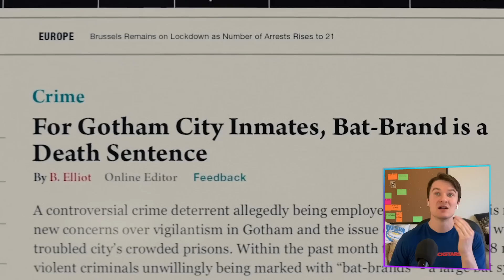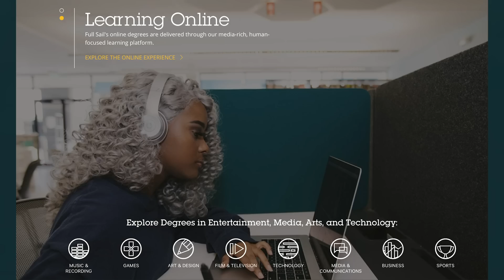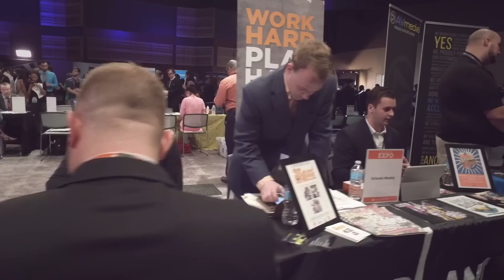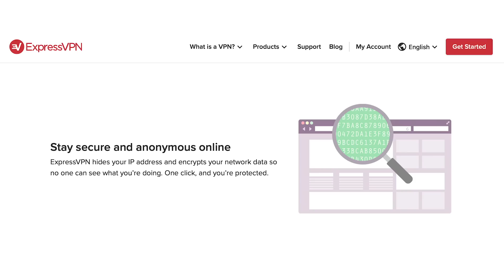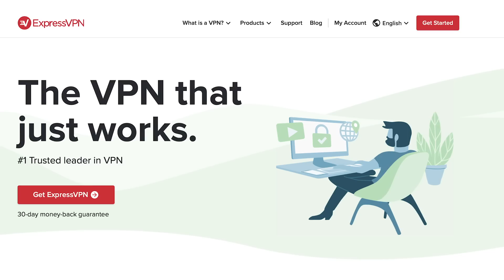Batman v Superman KILL COUNTS! Total DCEU Death Breakdown! | BQ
Was Batman Ben Affleck a deadlier murderer than Superman Henry Cavill in Zack Snyder's DC films Man of Steel, Batman v Superman, and Justice League? To learn more about Full Sail University, go and get an extra 3 months FREE!

As DCFanDome reveals Zack Snyder's vision for Justice League and Ben Affleck returning to play Batman Bruce Wayne in the upcoming Flash movie, our episode of BigQuestion explores one of the more controversial elements of this take on the Dark Knight and Man of Steel: the high death toll. Love it or hate it, these superheroes incur the very real consequences of collateral damage and loss of life. But rather than criticize or defend and move on, hosts Erik Voss and Zach Huddleston dive deep into the carnage to quantify the exact numbers of kills by each character, based on frame-by-frame analysis of the Batman v Superman fight scenes and real-world estimates of Man of Steel's destruction in the Battle of Metropolis. Which if Superman and Batman's kills are actually indirect and unfair to attribute to them? Did Superman kill hundreds of Kryptonian babies? How did Justice League change Affleck Batman's fighting style, and will that change in the Snyder Cut?

Dan Woodson
JTorrez
Karen Wang
Olorin
Pony Stark
Rick Denmon
RXJedi

Written by: Erik Voss
Post Production Supervisor: John Costa
Editor: Josh Hurd, Devin Cleary, Jeremy Alvarez, Aaron Carrion